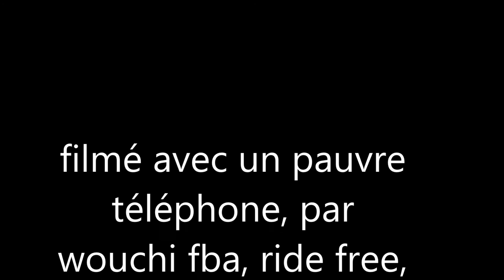manif gilet jaune baume les dames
Du 17 au 28 novembre, filmé avec mon pauvre téléphone à 10 euros. Pour mes enfants, je vous aime